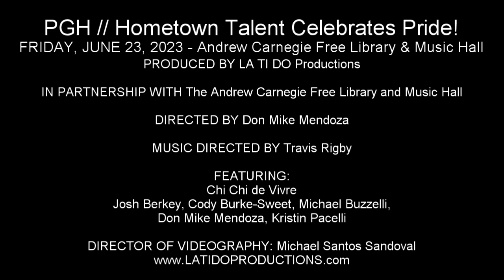Chi Chi de Vivre - "The Ladies Who Lunch" (Company)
PGH // Hometown Talent Celebrates Pride!
FRIDAY, JUNE 23, 2023 - Andrew Carnegie Free Library & Music Hall

PRODUCED BY LA TI DO Productions

DIRECTED BY Don Mike Mendoza

MUSIC DIRECTED BY Travis Rigby

FEATURING:
Chi Chi de Vivre
Josh Berkey, Cody Burke-Sweet, Michael Buzzelli,
Don Mike Mendoza, Kristin Pacelli